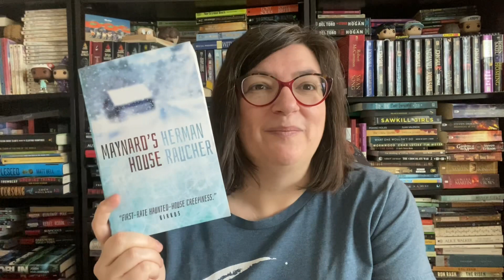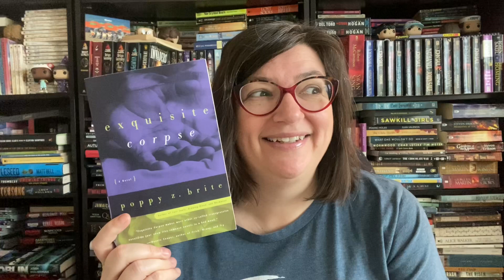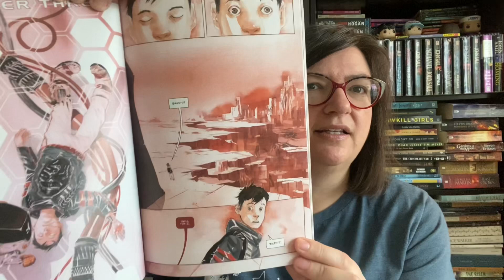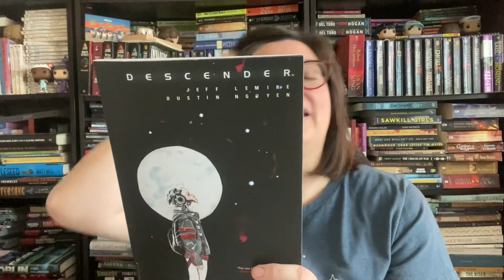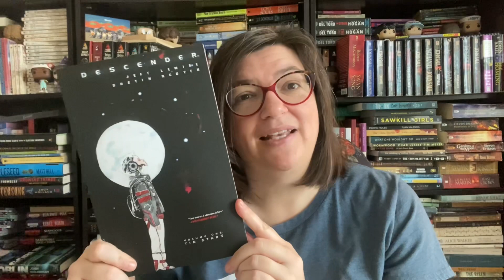Give My Regards to Broadway Book Tag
Hell friends, this is the Give My Regards to Broadway book tag which was created by @troytradup
I was tagged by @M-J

Each prompt is inspired by a lyric from a famous Broadway musical:

1. Fiddler on the Roof: If I were a rich man. Recommend a book in which someone becomes very wealthy (or very poor) over the course of the story.

2. Annie: The sun'll come out tomorrow. Recommend a book that takes place after the end of the world.

3. Hamilton: I wanna be in the room where it happens. Recommend a book in which a character is in a room where they shouldn’t be at a key moment.

4. Oklahoma: Where the wind comes sweepin’ down the plain. Recommend a book that makes very good use of its setting.

5. Phantom of the Opera: Turn your face away from the garish light of day. Recommend a book in which a character actively embraces the dark side of their personality.

6. Wicked: Something has changed within me, something is not the same. Recommend a book you loved so much, it made you feel you could defy gravity.

And, finally, a bit of a cheat:

7. Grease: You’re the one that I want, ooh ooh ooh. Name someone you’d like to see do this tag.
I tag @katsnoveladventures1863

Let’s connect!